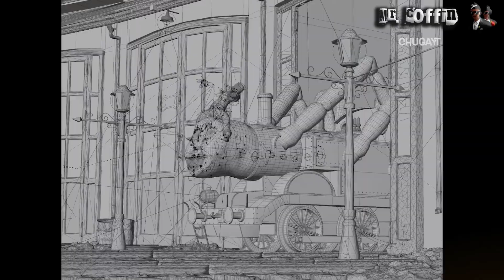HORRIBLE Thomas The Train - Coffin Dance Song Cover